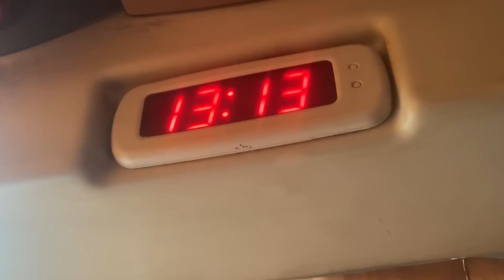Hyderabad to Bangalore in Tsrtc Garuda Plus Volvo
This Vlog Is All about Hyderabad to Bangalore Bus Journey  in Tsrtc Garuda plus volvo bus .

Ticket Booking 👇🏻

Tickets are also availbale on Redbus / Abhibus / Paytmbus

Hyderabad to Bangalore Bus journey
Bangalore to Hyderabad Bus journey
Bangalore tourist place
Hyderabad Tourist place
Telangana govt bus
Karnataka govt bus
Jaipur to Hyderabad
Jodhpur to Hyderabad
Indore to Hyderabad
Aurangabad to Hyderabad
Hyderabad to Chennai
Bsr travels volvo 9600
Ksrtc Ambari utsav
Ksm Volvo 9600
Yas Travels
Bangalore to Chennai
Chennai to Bangalore
Chennai to Hyderabad
Bangalore to Mumbai
Mumbai to Bangalore
Indore to Mumbai in raj ratan luxurious volvo bus
Jodhpur to Goa bus journey
Hyderabad to Mysore
Vande Bharat express
Hyderabad to Nagercoil
Hyderabad to Vijaywada
Hyderabad to Nagpur
Nagpur to Hyderabad
Saini travels volvo 9600
Hyderabad to Shirdi
Bangalore to Goa bus journey
Tsrtc Garuda Plus Volvo